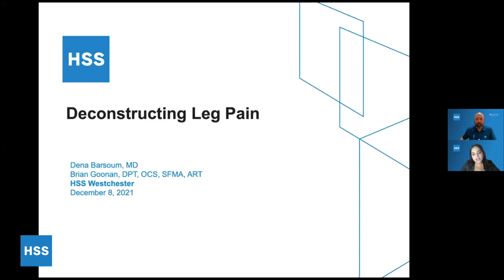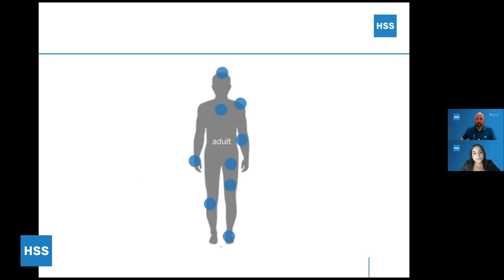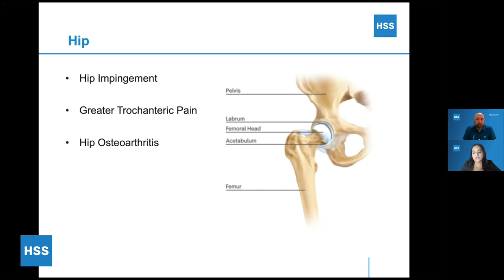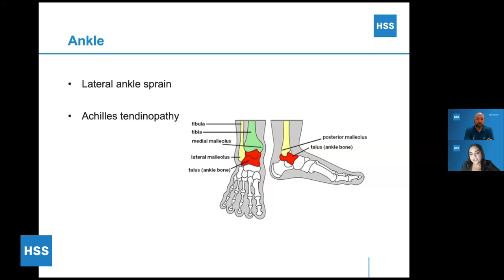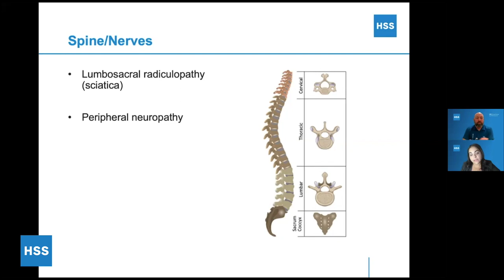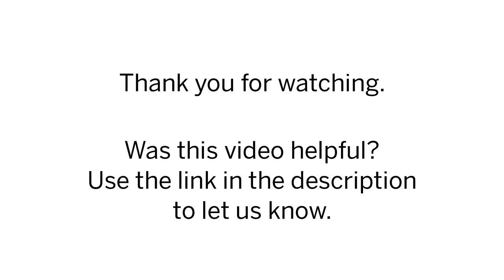Deconstructing Leg Pain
Learn how to understand common causes of leg pain and treatment options.
Dr. Dena Barsoum (physiatrist) and Brian Goonan (physical therapist) discuss common conditions like pulled muscles, strain, arthritis, spine issues and tendinitis that can affect the use and mobility of your legs.

Let us know what you thought of our video!